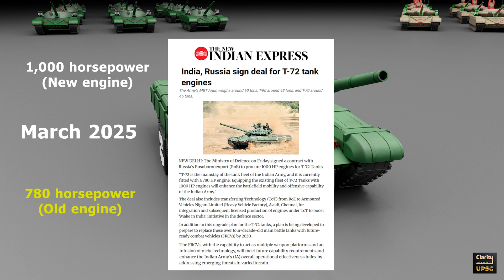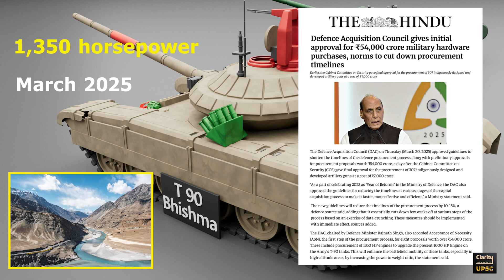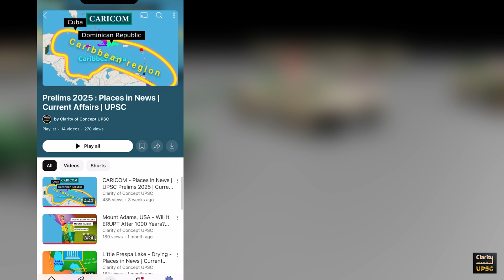Battle Tanks : T 72 Ajeya, T 90 Bhishma, Arjuna Mk 1A : UPSC | Current Affairs 2025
Battle Tanks of India – A complete UPSC-ready overview!
In this video, we cover T-72 Ajeya, T-90 Bhishma, and Arjun Mk-1A — India’s key battle tanks recently in news, explained simply for UPSC Prelims 2025.

What you’ll learn in this video:
⚔️ T-72 Ajeya:
• Backbone of Indian Armoured Corps since 1983
• Upgraded engines (1,000 hp) deal signed in 2025
• Cage armour & ball-and-chain armour additions
• T-72 export plans to Africa, Middle East, Asia
• Future replacement: Project Ranjit (FRCV) after 2030

⚔️ T-90 Bhishma:
• Main battle tank since 2001
• May 2024: Delivery of upgraded T-90 Mk-3 tanks
• New features: Mid-Wave Thermal Imaging, Digital Ballistic Computers
• March 2025: Approval for 1,350 hp engines for Ladakh operations
• February 2025: Active Protection System development underway
• Overhauls started in October 2024

⚔️ Arjun Mk-1A:
• Indigenous MBT developed by DRDO
• 120 mm rifled gun, 1,500 hp engine
• 2021: Order placed for 118 tanks worth ₹7,523 crore
• Delays due to engine supply; India considering indigenous engines
• Future replacement by FMBT project

🛡️ Comparative Insights:
• T-72: Light, suitable for plains/deserts
• T-90: Balanced tech and mobility
• Arjun Mk-1A: Superior firepower, heavier — not ideal for all terrains

Perfect for:
 • UPSC Prelims 2025 (Defence & Security Topics)
 • Indian Armed Forces Modernization
 • Current Affairs Revision
 • Science & Tech + Internal Security Syllabus (Mains GS3)

Get notes, updates & MCQs on our Telegram!